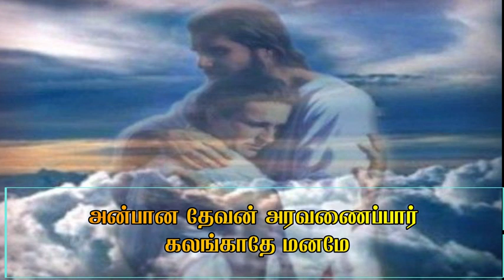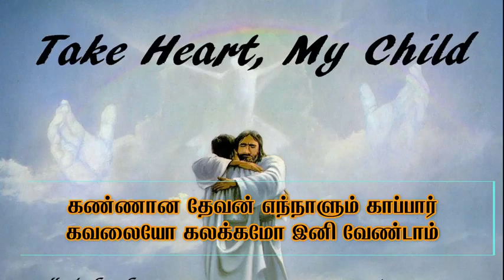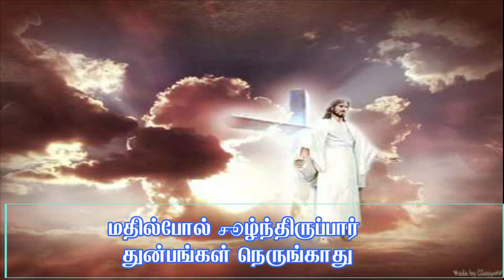Aandavar thunai iruppar | Jesus song | suvin vijay